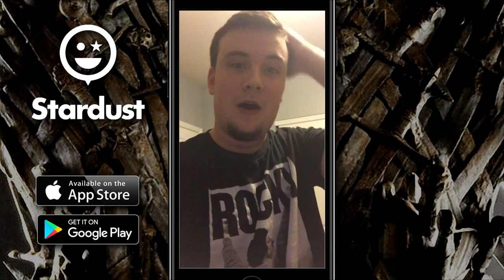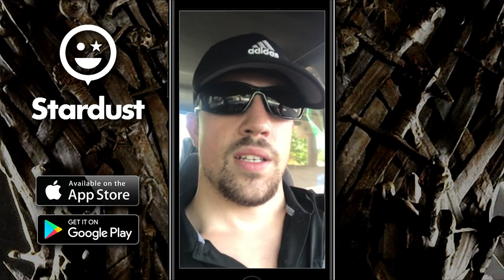Game of Thrones Season 7 Episode 2 Review "Stormborn" - Collider Thrones Talk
Collider Thrones Talk is here to discuss and review the second episode of Season 7 of Game of Thrones.  Join host Ken Napzok and his roundtable of experts: Rachel Cushing, John Rocha, and Dennis Tzeng as they discuss the many twists and turns in the HBO series.

Join us on ThronesTalk each week as we recap and review each episode in-depth, right here on Collider.

Download Stardust and follow Collider, Dennis Tzeng, Ken Napzok, Rachel Cushing & John Rocha